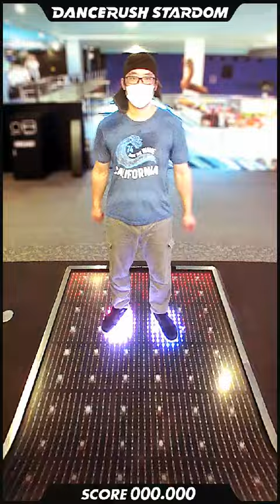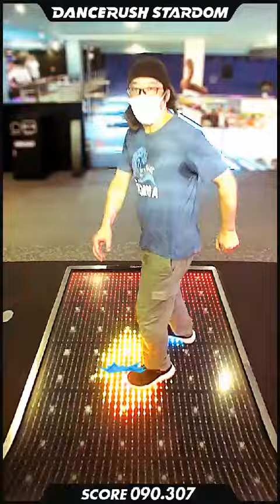【ダンスラ】MEGALOVANIA [ふつう-09] - 94.799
DANCERUSH STARDOM で「MEGALOVANIA / Toby Fox」を踊ってみたよ！